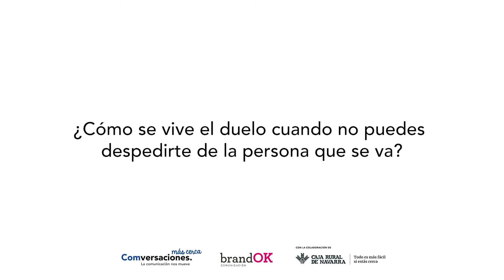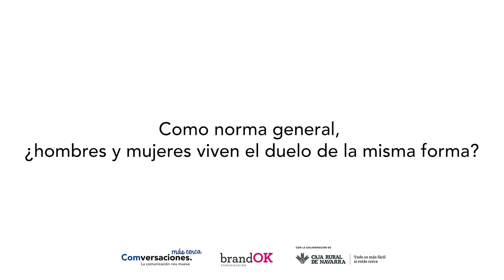“La comunicación es esencial en el proceso de duelo”. Rakel Mateo, Comversaciones más cerca.